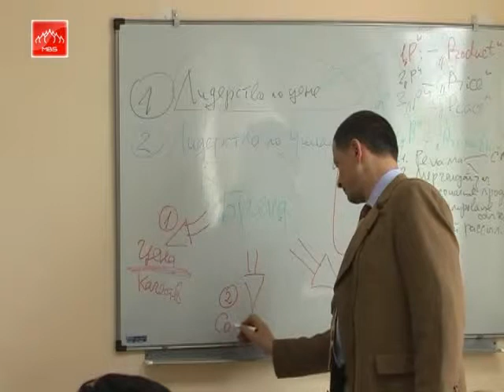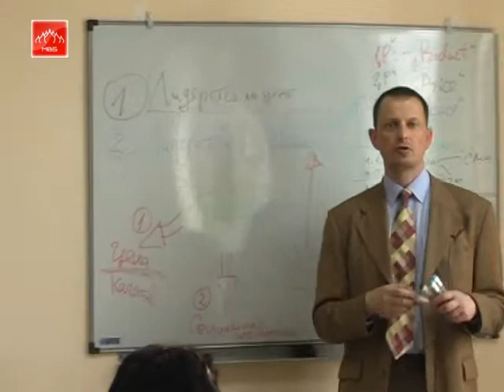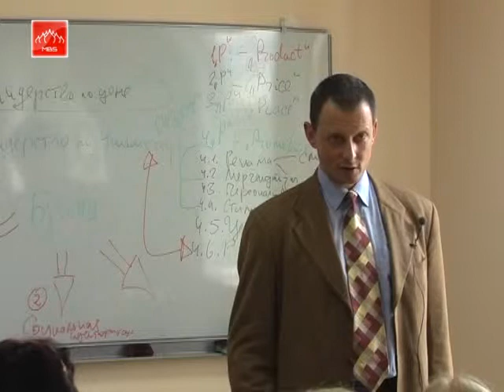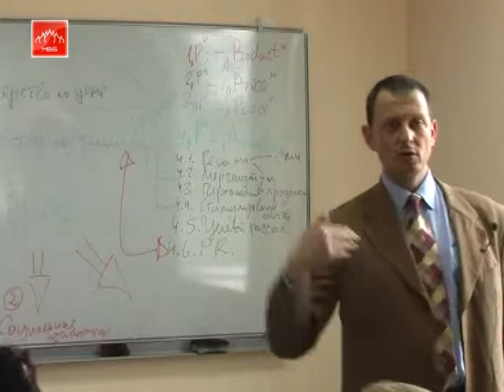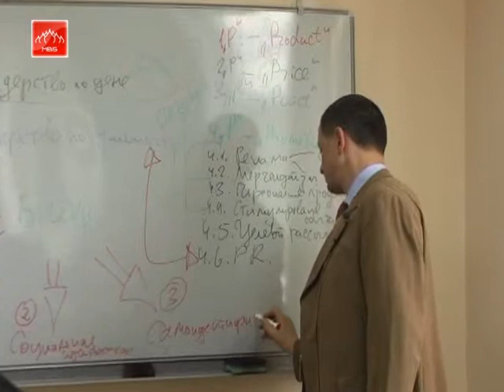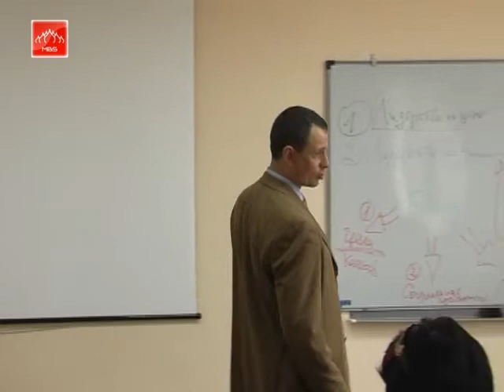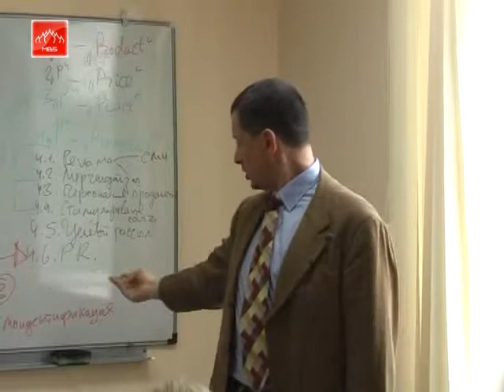Life-Long Clients: How to Compete with the Best Service (RUS) Part 25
Клиенты на всю жизнь: Как победить конкурентов с помощью лучшего сервиса. Данный видеокурс это пакет практических примеров, презентация самой современной системы работы с клиентами. Вы освоите самые эффективные "инструменты" для улучшения показателей компании за счёт увеличения эффективности обслуживания клиентов. Мы расскажем Вам, как сделать Ваш бизнес стабильным и прибыльным в любых ситуациях!